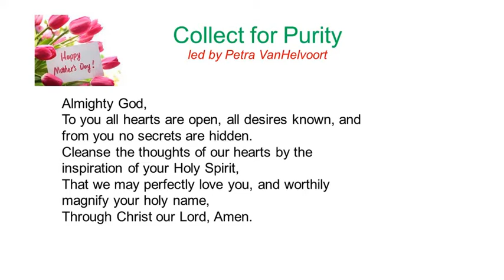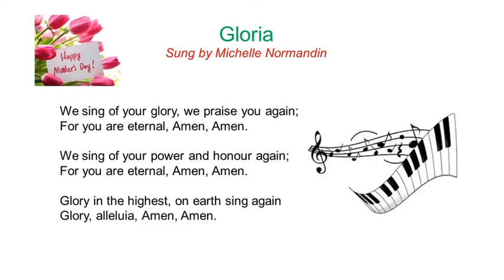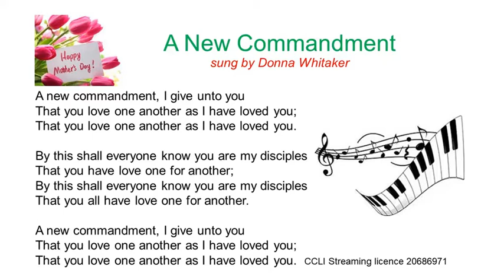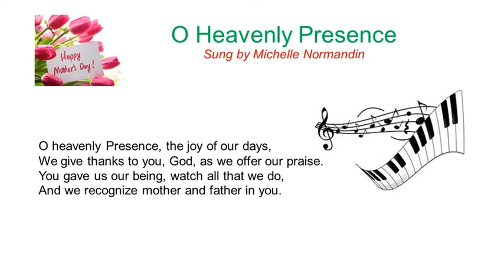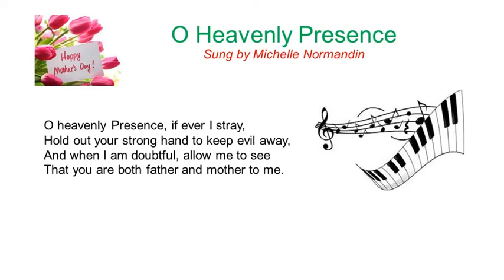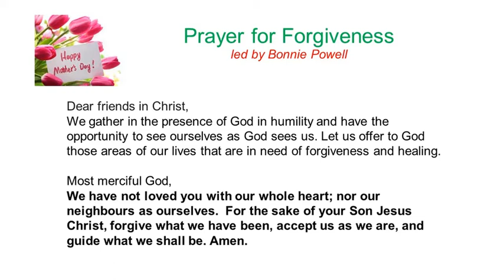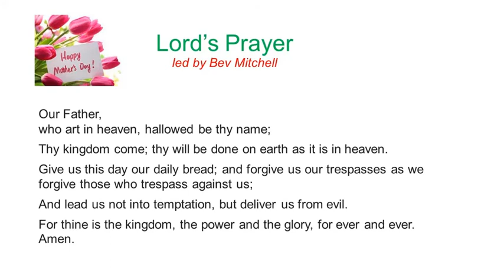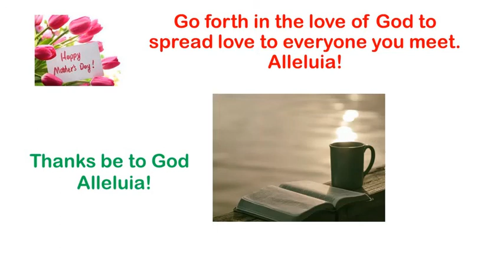A Special Mother's Day service from St. George's Lowville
This week mothers of our parish speak about what it means to be a churchgoer as well as a mother.